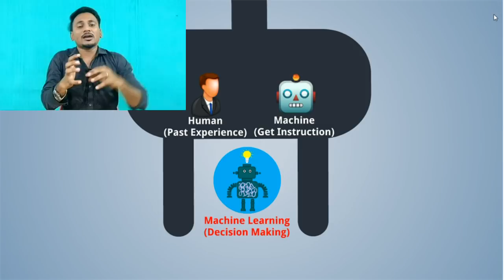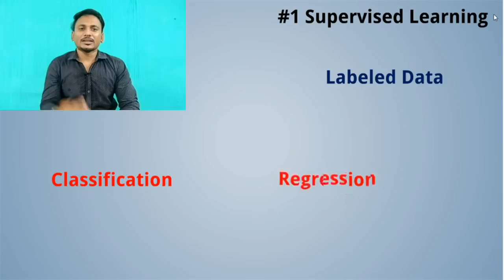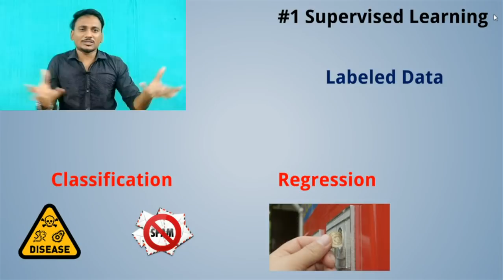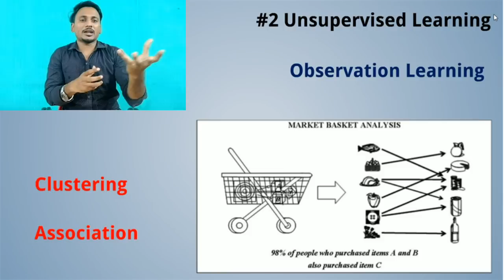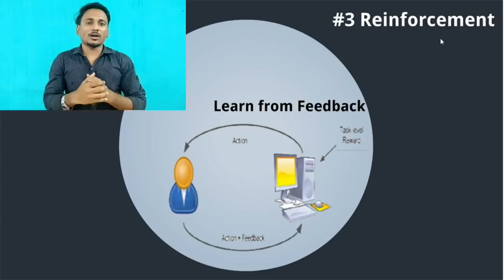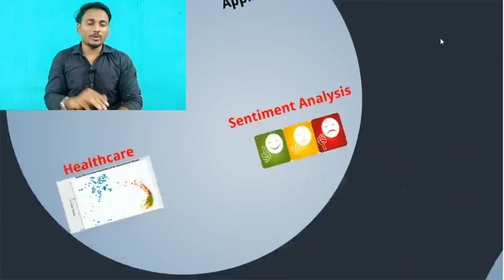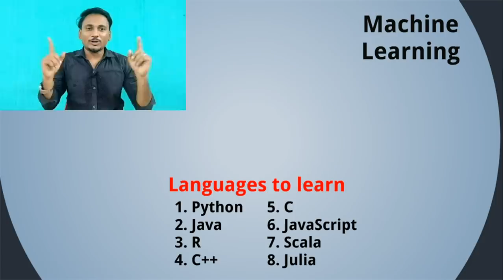Machine Learning in Tamil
Machine learning is just to give trained data to a program and get better result for complex problems. It is very close to data mining.
While many machine learning algorithms have been around for a long time, the ability to automatically apply complex mathematical calculations to big data – over and over, faster and faster – is a recent development. Here are a few widely publicized examples of machine learning applications you may be familiar with:

The heavily hyped, self-driving Google car? The essence of machine learning.
Online recommendation offers such as those from Amazon and Netflix? Machine learning applications for everyday life.
Knowing what customers are saying about you on Twitter? Machine learning combined with linguistic rule creation.
Fraud detection? One of the more obvious, important uses in our world today.

Get More Ideas on Latest Technology, Click the below link